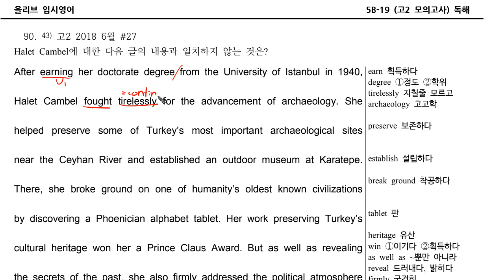고2 2018 6월 #27